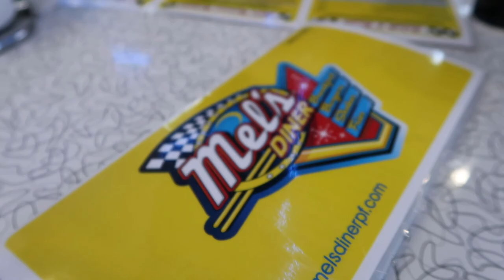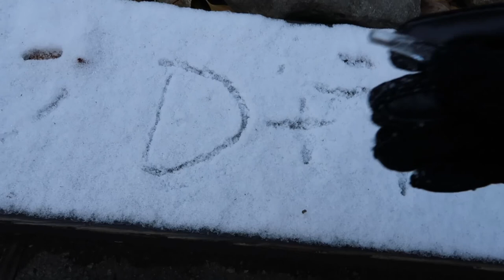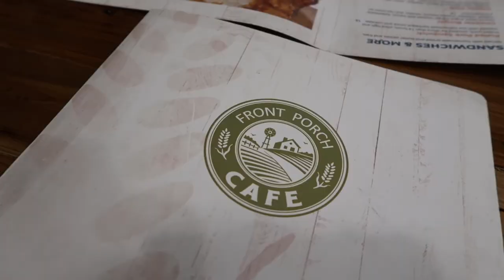FIRST TIME SEEING SNOW?! | Divine Dani Vlogs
→ FOLLOW MY BEAUTIFUL FRIENDS! ←